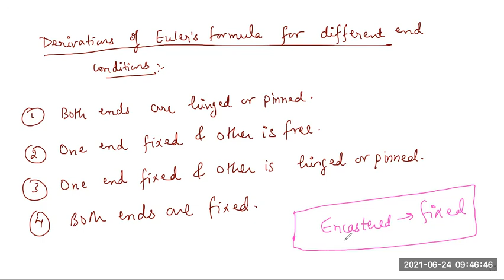Lecture 32 Derivation of Euler's Formula for Both end hinged Condition